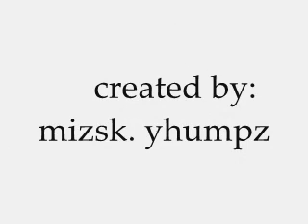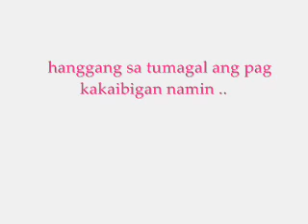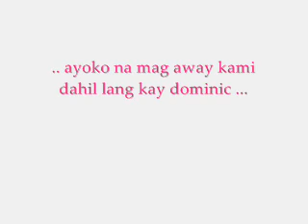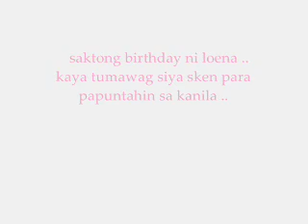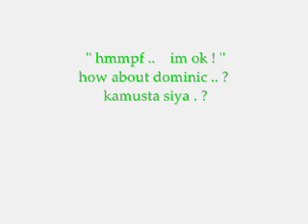sana maulit muli o.1